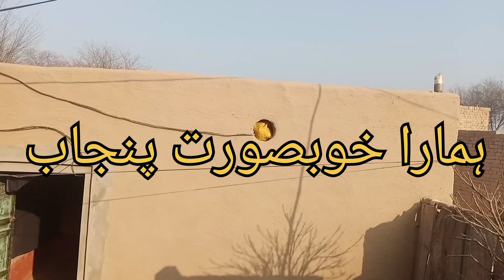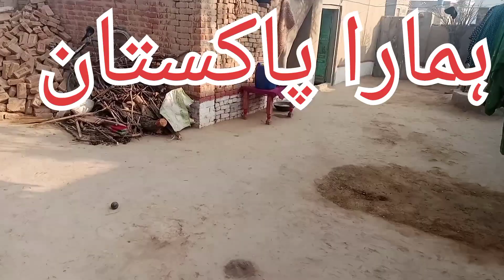آج کا موسم بہت خوبصورت ہے آج کا پہلا بہت اچھا ہے